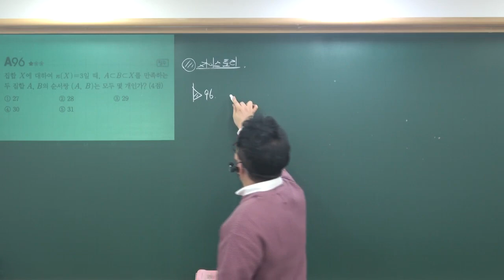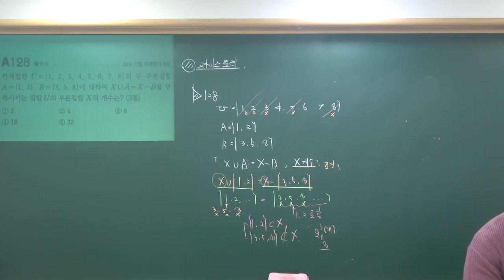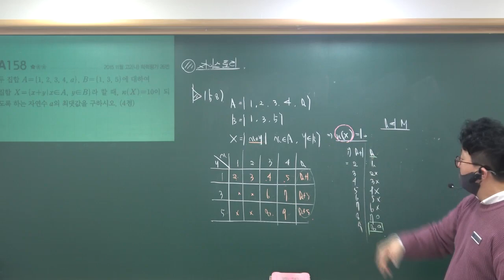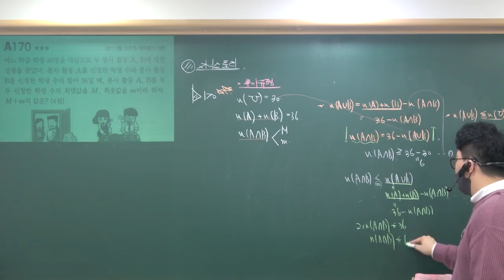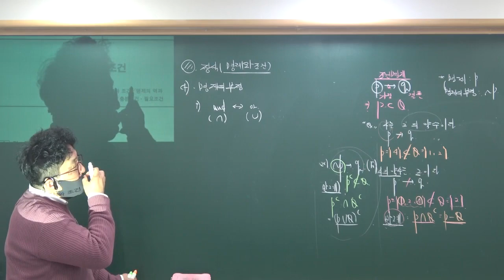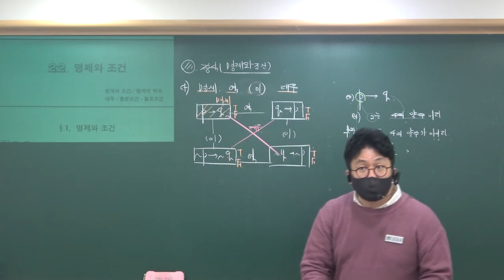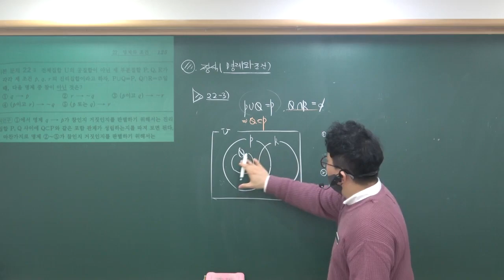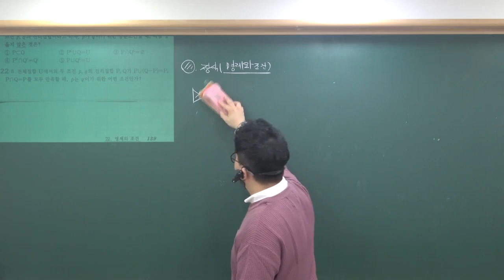2020 2학기 정규(수2심화반) 수학하심화(자이스토리) 집합(60번~180번_짝수번)/명제와조건(정석) 2020 11_17